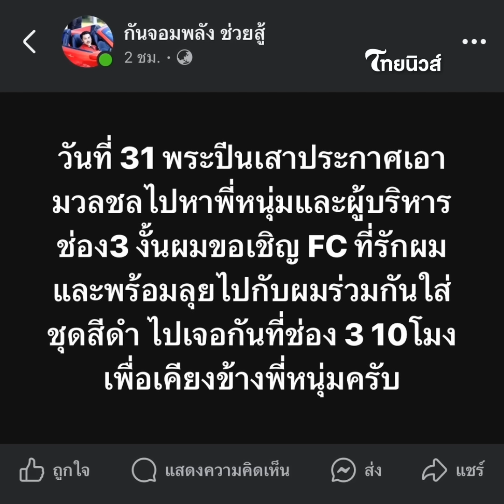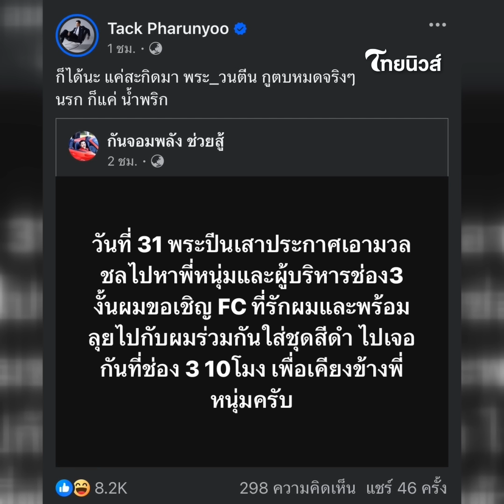ระดมคนแต่งดำ! เผชิญหน้า ‘พระปลัดปีนเสา’ กันจอมพลัง ลั่นยืนข้างพี่หนุ่ม|ไทยนิวส์|Update-15-JJ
Update-15-JJ